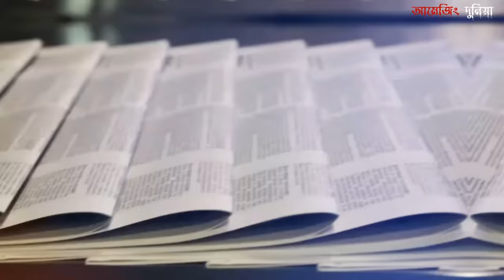এই ৬ টি ভুলের কারনে টাইটানিক জাহাজ ডুবে গেছে | Mistakes that sank the titanic in Bangla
Hello, friends in this video I am going to explain 6 mistakes that sank the unsinkable legendary ship titanic. you will know Untold Truth Behind The Sinking of the largest ship named Titanic in the world. recent investigation reveals the mystery about Titanic history you've never heard before. Researchers  Claim an Iceberg Didn't Destroy the Ship. so they finally solved the mystery of the Titanic, they claim that the largest ship titanic never sank hitting an Iceberg It could have been a fire, and quite a lot of people actually believe that theory, saying that coal was burning in the ship’s hull.

বন্ধুরা বিশ্বের সবচেয়ে বড় জাহাজ টাইটানিক জাহাজের নাম আমরা সবাই শুনেছি আমরা অনেকে টাইটানিক সিনেমাও দেখেছি । কিন্তু আপনি কি জানেন টাইটানিক জাহাজ ডোবার আসল কাহিনী ? যে কারণে ডুবে গিয়েছিলো টাইটানিক জানলে আবাক হবেন । আজকের ভিডিওতে যে ৬ টি ভুলের কারনে টাইটানিক জাহাজ  ডুবে গেছে তা নিয়ে আলোচনা করবো টাইটানিকের অজানা ইতিহাস টাইটানিকের কিছু অজানা সত্য রহস্য জানলে  অবাক হবেন আপনিও ।